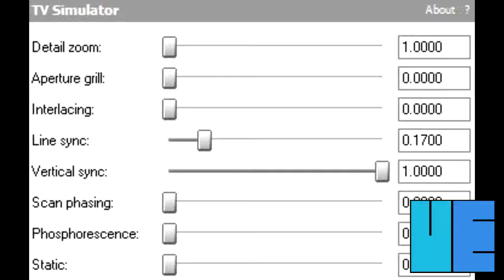(REUPLOAD) How To Make Birthday Effect